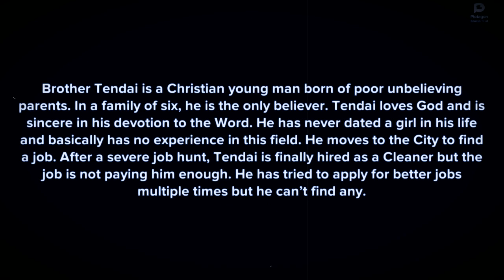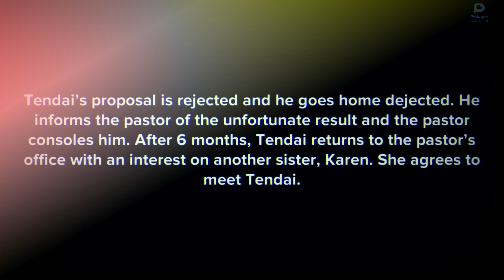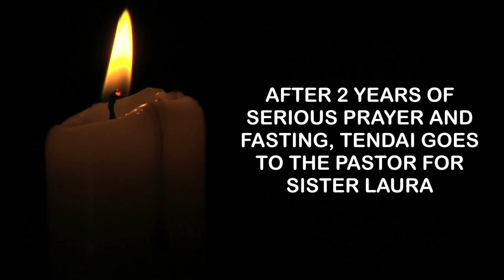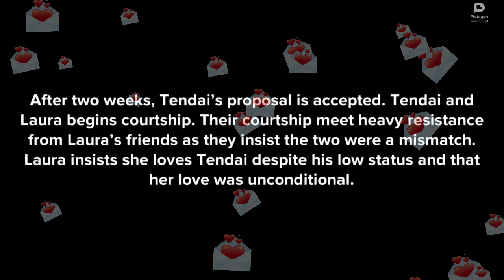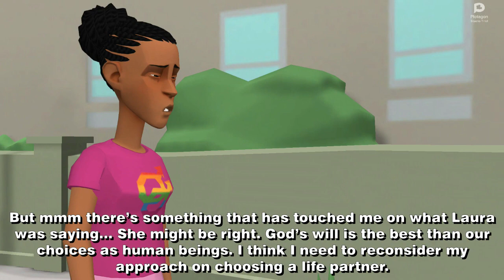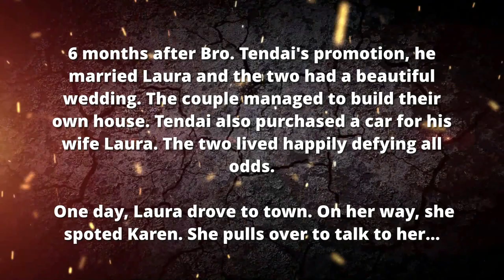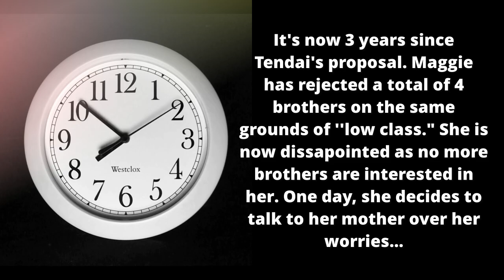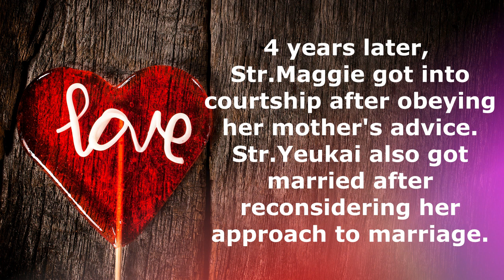CHOICES: A Short Story on Marriage